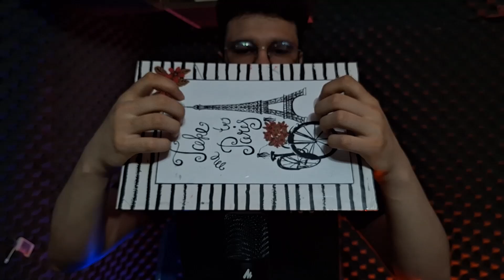ASMR 100 Triggers In 6 Minute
Hello, I hope you are well. I will give you 3 stimuli that will make you stroke more easily

I am a person who loves new sounds for the same age, so I decided to channel
 asmr hand boy Let me start making ASMR videos and I hope you will like it

Hiii👌
welcome to my video
cool videos of the kind... Asmr😍
here you will hear speial and calm  sounds that will calm you down and make feel great

In general, I work here by making sounds of different objects that make you sleep and feel good
 ASMR💖

I suggest you don't click on this button below, I'm afraid you'll see all the videos😂

my channel name is HAND BOY🖐
asmr tapping relax sleep triggers tingles